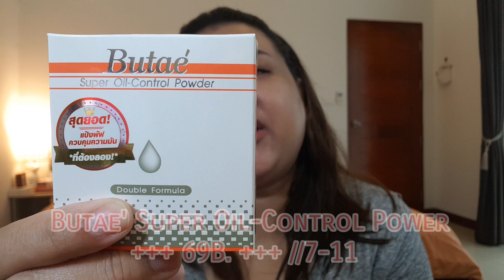ลองแป้ง "บูเต้" แป้งราคาหลักสิบจะใช้ดีจริงมั๊ย??? //Let's Try Ep. 19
แพ็คคู่ Butae Super Oil-Control Powder Double Formula  จัดการกับปัญหาผิวมัน ทาแป้งไม่ติด ด้วยแป้งพัฟไม่ผสมรองพื้น เนื้อบางเบาไม่หนักหน้า ไม่ทำให้ผิวหมองหรือดรอปลงระหว่างวัน ให้การปกปิดระดับกลาง ทั้งรูขุมขน ริ้วรอยและจุดด่างดำ พร้อมทำหน้าที่ดูดซับและควบคุมความมันส่วนเกิน เพื่อผิวเรียบเนียนไร้ความันอย่างไร้ที่ติ

• จัดการกับความมันส่วนเกินบนใบหน้าอย่างได้ผล
• ปรับสภาพผิวให้เนียนเรียบอย่างเป็นธรรมชาติ
• ให้การปกปิดระดับกลาง ทั้งรูขุมขน รอยสิว และจุดด่างดำ